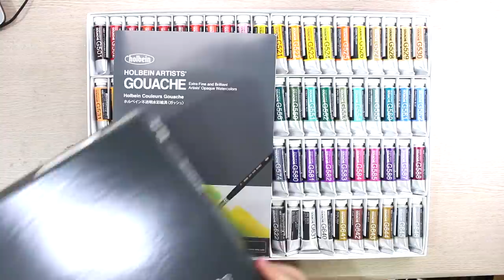바다 그리는 법 / 홀베인 과슈 협찬 받았습니다 / 과슈 / 불투명 수채화 / 드로잉 기초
처음 협찬 받았습니다 / 홀베인 과슈 / 바다 그리는 법 / 과슈 / 불투명 수채화 / 드로잉 기초

drawingj
드로잉제이